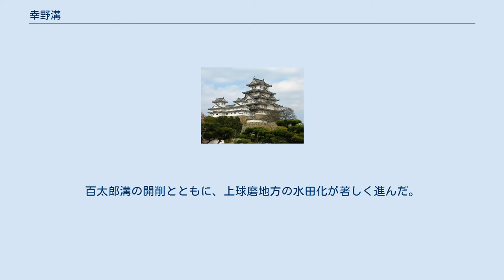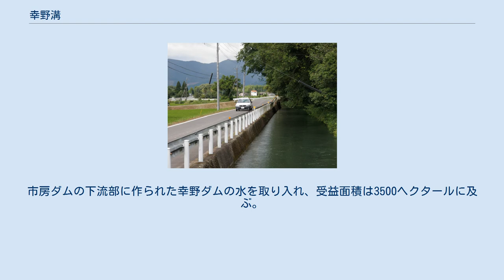幸野溝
幸野溝（熊本県多良木町） 幸野ダム 幸野溝（こうのみぞ）は熊本県球磨郡湯前町から錦町までの水田1,900ヘクタールを潤す球磨地方を代表する農業用水路。
 熊本県球磨郡湯前町馬返で球磨川から取水し、多良木町を通って末端はあさぎり町の神殿原（こうどんばる）に至る灌漑用用水路。
着工は元禄9年（1696年）と翌年とする説もある。
工事は球磨川の洪水、相良藩の財政窮乏による資金不足、当時の土木技術水準により困難をきわめた。
役人高橋七郎兵衛政重が、1696年（元禄9年）から10年がかりで、1705年（宝永2年）に完成させた。
百太郎溝の開削とともに、上球磨地方の水田化が著しく進んだ。
しかし、扇状地にはまだ広い原野が残っていた。
 約250年後の1958年に市房ダムの建設に関連して、本格的な県営球磨川南部地区土地改良工事が着工。
市房ダムの下流部に作られた幸野ダムの水を取り入れ、受益面積は3500ヘクタールに及ぶ。
完工は1968年。
コンクリート張りの近代的水路に生まれ変わった。
 2016年（平成28年）、「幸野溝・百太郎溝水路群」として国際かんがい排水委員会のかんがい施設遺産に登録された。